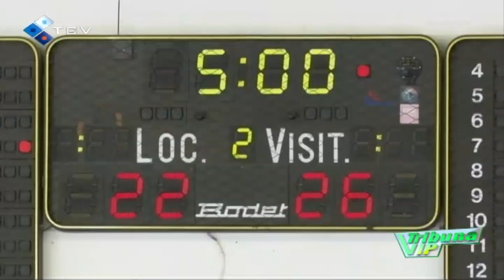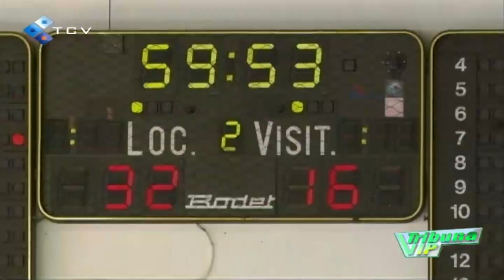Andebol Feminino: Académica vence Atlético no 1º jogo da final do Campeonato